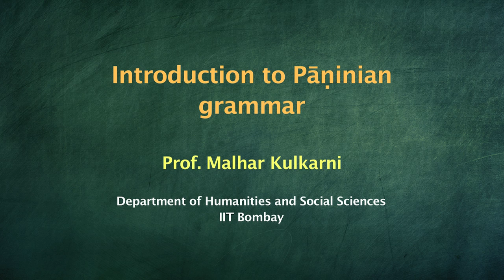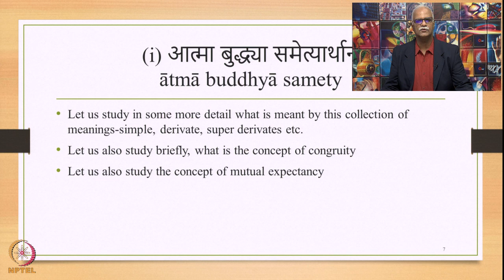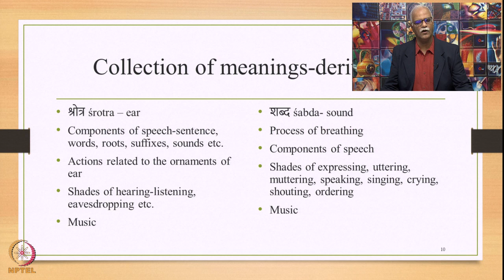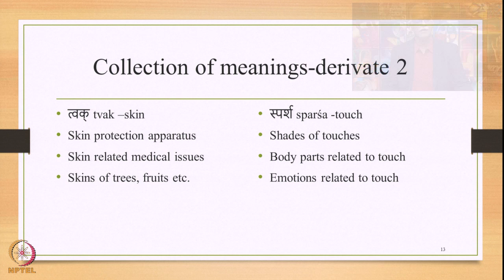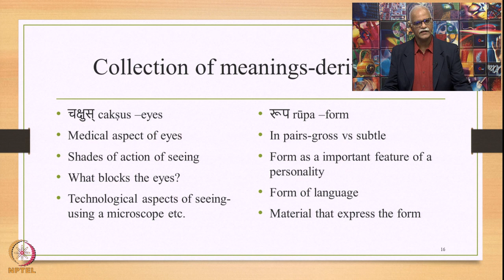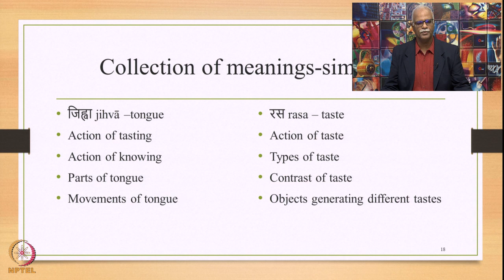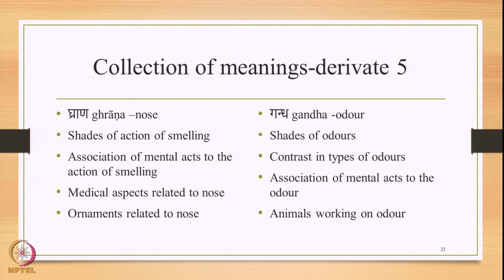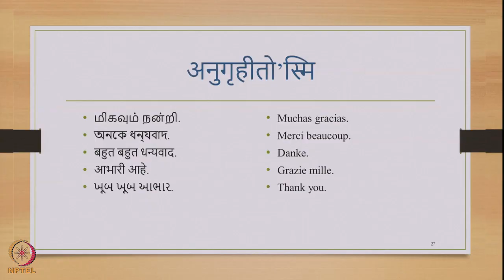Week 5: Lecture 24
Week 5: Lecture 24: Process of Speech Production: Cognitive Stage; 1/8